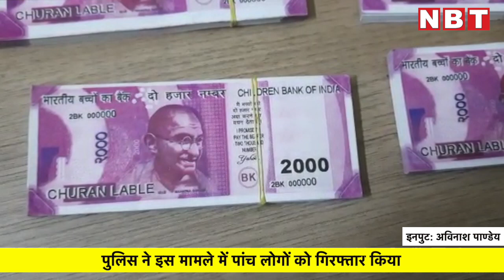Pune में चचेरे भाई की Kidnapping, चाचा से मांगे 25 लाख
अपने चाचा के पास प्रॉपर्टी के बहुत सारे पैसे आते देख अपने पापा के पुराने पैसों की वसूली के लिए अपने चाचा के लड़के को दोस्तों की मदत से किडनैप कर 25 लाख की फिरौती मांगने वाले पांच लोगों को पुलिस ने जाल बिछाकर गिरफ्तार किया है।  पुणे के हिंजेवड़ी इलाके में शनिवार के दिन राजा चितोडिया नामक शख्स ने अपने भाई दिगंबर चितौडिया(32) की गुमशुदगी की रिपोर्ट दर्ज करवाई थी।

  उसी दिन शाम के वक्त मिसिंग युवक दिगम्बर के मोबाइल से राजा को एक कॉल आता है जिस पर कोई अनजान शख्स बात करते हुए धमकी देता है कि  अगर तुझे तेरा भाई जिंदा चाहिए तो 25 लाख रुपये तैयार रखे और कॉल काट दिया जाता है। राजा इसकी जानकारी पुलिस को देता है पुलिस किडनैप हुए युवक की जान को खतरा होने में कारण इस पूरे मामले को बड़ी सावधानी के साथ बिना खबर लीक हुए अलग अलग टीम तैयार करती है।

दूसरे दिन फिर से उसी शख्स का राजा को कॉल आता है और उसे पैसा लेकर पुणे रेलवे स्टेशन आने के लिए कहता है।  बाद में वह कैंसिल कर देता है पुलिस ने पुणे स्टेशन पर अपना जाल बिछा लिया था। बाद में इनकी गिरफ़्तारी मुंबई- पुणे हाईवे पर हुई।